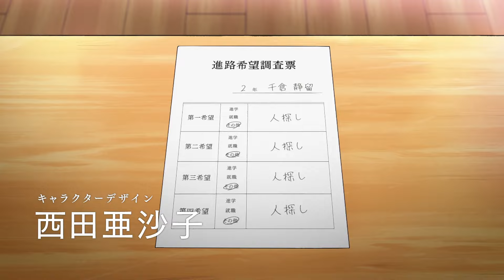【4月TV動畫|安濟知佳X和氣あず未】終末的火車要開往何方? PV2 CC中文字幕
「終末世界X電車X友情」

【INTORODUCTION】
郊外的某處小鎮。
這裡並不是隨處可見，到處都是田地的鄉下。
居民們發生了很大的異變
但是在這其中，千倉靜留懷有強大的念想。
想要再見一次下落不明的朋友!!
靜留等人乘坐被放置不管不會動的電車，出發前往不知道能不能活著回來的外面世界。
出發的終末列車所抵達的終點，會存在著些什麼呢?

【STAFF】
監督：水島努
演出チーフ：菅沼芙実彦
シリーズ構成：横手美智子
キャラクターデザイン・総作画監督：西田亜沙子
キャラクターデザイン原案：namo
美術監督：野村正信
色彩設計：小山知子
撮影監督：田沢二郎
編集：後藤正浩
音響効果：小山恭正
録音調整：山口真之
音響監督：水島努
音楽制作：フライングドッグ
アニメーション制作：EMTスクエアード

【CAST】
千倉静留：安済知佳
星撫子：和氣あず未
久賀玲実：久遠エリサ
東雲晶：木野日菜